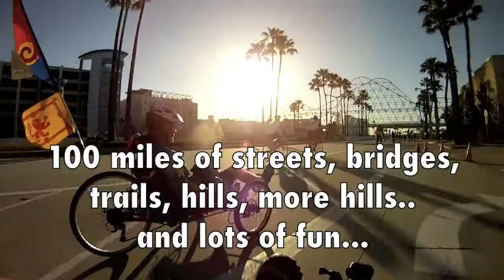Tour de Cure - Ship to Shore 2011 PREVIEW (LONG BEACH, CA)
A short teaser preview of Team Trike Squadron's 100 mile diabetes benefit ride ("Tour de Cure - Ship to Shore"). We started the ride at the Queen Mary in Long Beach, CA... crossed the two big bridges in the harbor (seen in this preview) and then took on the hills of Palos Verdes (coming in the full edit) before doing the last 60 miles on the relatively flat area through Long Beach, Westminster, Seal Beach, and Huntington Beach.

Music credit...